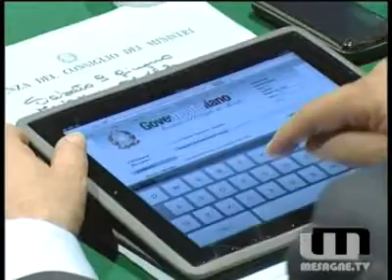INCONTRO "LIONS" SULLA CITTADINANZA ATTIVA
Incontro tenuto al teatro comunale di Mesagne sull'importanza di mettersi in gioco e non essere solo spettatori passivi.